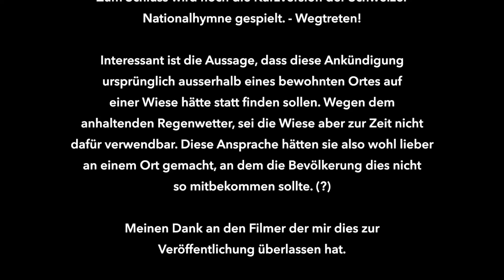SCHWEIZER ARMEE ERWARTET GROSSE FLÜCHTLINGSANSTÜRME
AN DEN GRENZEN DER SÜDSCHWEIZ UND MOBILISIERT
ENTSPRECHEND SOLDATEN FÜR DEN GRENZSCHUTZ.

Montag, 20. Juni 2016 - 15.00 Uhr
Bonaduz, Graubünden, Schweiz

Ankündigung vor versammelter Truppe (ca. 200 Mann)
einer WK-Abteilung der Schweizer Armee.

Ihr Vorgesetzter erläutert den Soldaten die
ungewöhnlichen Umstände, weshalb sie
später als üblich einberufen wurden.

Der "Chef" gibt der Truppe bekannt, dass sie wegen der
aktuellen, geopolitischen Situation (Terroranschläge) und
der erwarteten Flüchtlingsströme, (sobald es wärmer wird),
später als üblich zum WK einberufen wurden.
Sie würden nun die nächste Zeit intensiv auf diese Szenarien
geschult werden und sie müssten damit rechnen, ins Tessin
(italienische Südschweiz) für den Grenzschutz an die Grenze
verlegt zu werden, da die Armee dort diesen Sommer einen
Ansturm erwartet.
Zum Schluss wird noch die Kurzversion der Schweizer
Nationalhymne gespielt. - Wegtreten!

Interessant ist die Aussage, dass diese Ankündigung
ursprünglich ausserhalb eines bewohnten Ortes auf
einer Wiese hätte statt finden sollen. Wegen dem
anhaltenden Regenwetter, sei die Wiese aber zur Zeit nicht
dafür verwendbar. Diese Ansprache hätten sie also wohl lieber
an einem Ort gemacht, an dem die Bevölkerung dies nicht
so mitbekommen sollte. (?)

Meinen Dank an den Filmer der mir dies zur
Veröffentlichung überlassen hat.